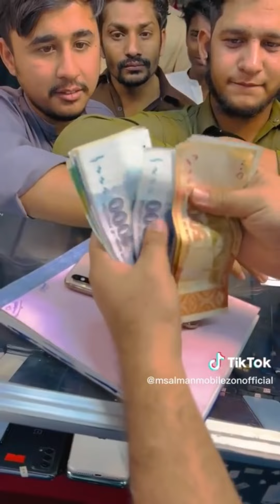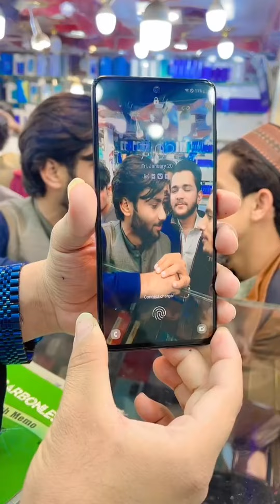Ajao bhai saste me lejao ache mobiles 😎💯💫